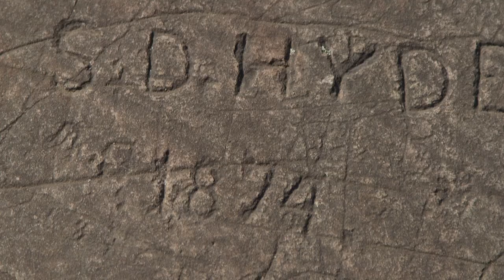Caves & Legends: The Discovery of Marshall's Cave -- NEW CAVE DISCOVERED!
On a small farm in upstate New York, cave explorers have spent the last four years digging where they believed a cave to exist. Finally one day, in the summer of 2019, their hard work paid off. A truly amazing discovery was made, a cave, completely untouched by man. But what did these explorers  find upon entering the cave? What never-before-seen sights did they behold? Now, we will meet the discoverers of the cave and  go deep inside to get a glimpse of this surreal, subterranean landscape!